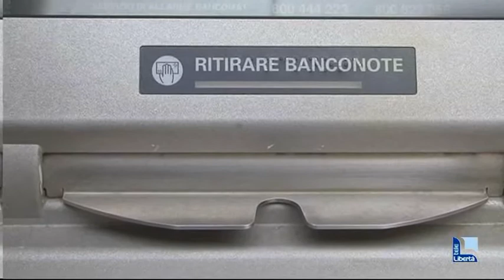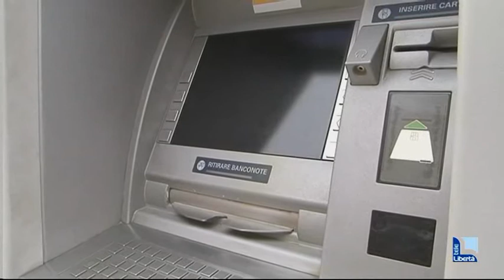Maratoneta vittima dei ladri: prelevano 6mila euro dal bancomat